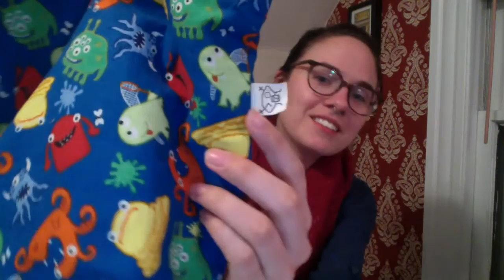Once Upon A Corgi Ep 1: Holy Podcast Batman